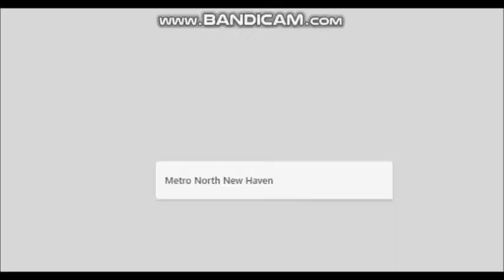Microsoft Sam Episode 1 MSTS Downloads